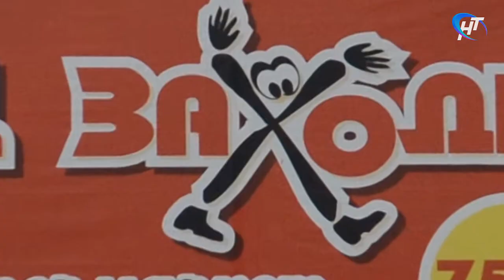Соседи 4.12.19. Фасады Великого Новгорода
В студии юрист Константин Демидов